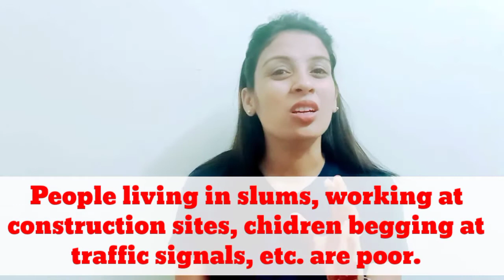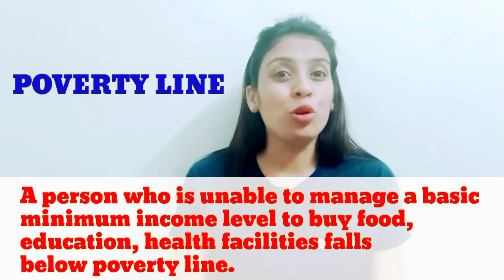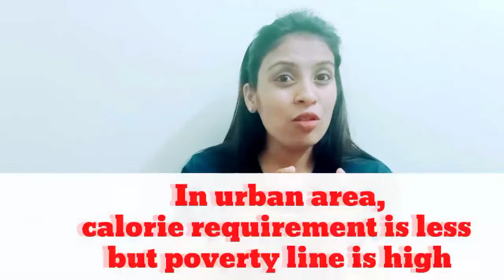Poverty As a Challenge Part 1 of 2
This video brings to explanation of Poverty As a Challenge. It is a chapter of Economics Class 9. You will love the way it is explained. It is the the first part out of two videos for the chapter.